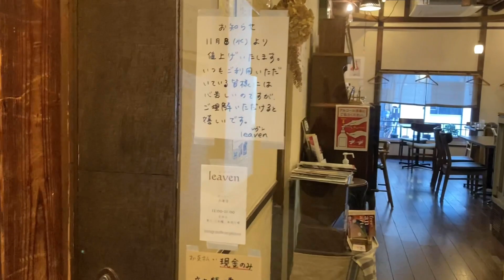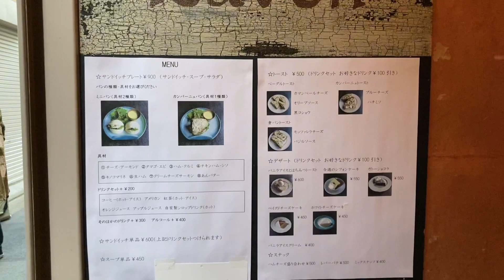코엔지 Koenji Leaven Cafe [日本語字幕: 動画の右上の「CC」ボタンに]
For open schedule 営業時間情報